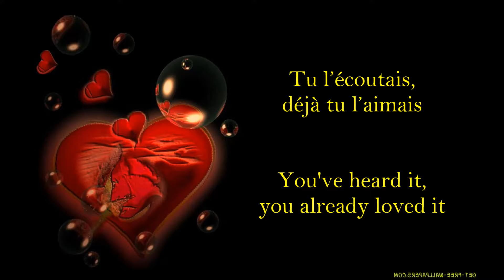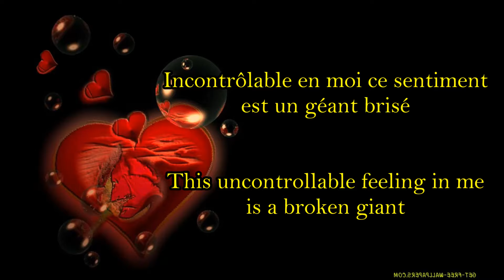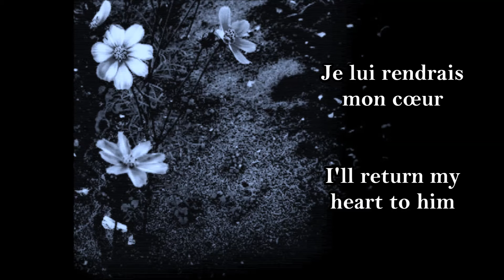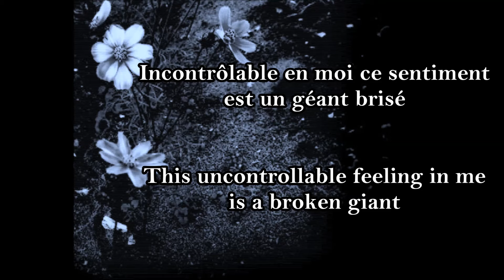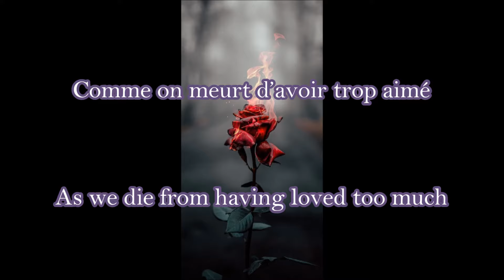Lara Fabian - Je T'aime Encore [French lyrics & English translation]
As requested by Nathália~

Lara Fabian - Je T'aime Encore (I Still Love You) / Karma
Mademoiselle Zhivago
2010